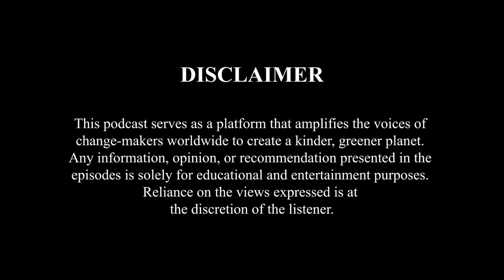Ensuring Safety for Women through Law, Leadership and Change— Amanda Chong & Christine Amour-Levar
In a system that treats women as second class citizens without safety, dignity, or equal rights and opportunities, what can we do to bring about change?
Women make up 50% of the world’s population, yet they are disproportionately affected by the impacts of climate change, bearing the brunt of its consequences while also being excluded from the decision-making process.
By bringing women's leadership and their voices to the forefront, driven by their strength, empathy, and collaboration to tackle the most pressing challenges of our time.
With men as allies, actively challenging the structures that perpetuate their own privilege.
How can we be a part of the solution?
In this episode of @SustainableTeaWithShreya in collaboration with the @womens_forum , Shreya Ghodawat sits down with public international lawyer, playwright, poet, and social advocate, Amanda Chong and sustainability advocate and co-founder of Women on a mission, Christine Amour Levar to discuss the role of education in dismantling the patriarchy, stigmas as cultural taboos, the equality vs equity debate, female reproductive health, the impact of systemic inequality, the need for women leadership, gender justice and men’s participation in this fight.

In this episode:

0:00- Trailer

Masculine and Feminine Energy in Law (00:01:10)

Toxic Masculinity in Legal Practice (00:01:47)

Feminine Energy in Law (00:03:23)

Art as a Tool for Social Advocacy (00:06:14)

Intersection of Law and Social Impact (00:09:18)

Multilateral Treaties and Climate Change (00:11:57)

Bridging the Gap Between Law and Practice (00:13:05)

Cultural Attitudes and Gender Violence (00:14:18)

Challenges for Survivors of Sexual Assault (00:16:27)

Progress in Gender Laws (00:19:29)

Understanding Economic Inequalities (00:23:19)

Menstrual Hygiene Advocacy (00:24:16)

Research on Women's Health (00:25:24)

Dismantling Emotional Stereotypes (00:27:03)

Equity in Menstrual Policies (00:28:20)

Sustainability and Personal Well-being (00:30:03)

Advice on Self-Worth (00:32:03)

Inspiration from Role Models (00:34:13)

Career Aspirations and Social Justice (00:35:35)

Founding Women on a Mission (00:39:02)

Environmental Justice Awareness (00:40:54)

The Impact of Climate Change on Vulnerable Communities (00:43:11)

Raising Awareness Through Dialogue (00:44:18)

Government Accountability in Emission Control (00:44:47)

The Role of Funding in Climate Solutions (00:46:19)

Collaboration Across Sectors (00:47:10)

Progress in Corporate Sustainability (00:47:34)

Influence in Nonprofit and Investment Sectors (00:48:33)

Harnessing Energy from Extroversion (00:49:49)

Maintaining Physical and Mental Health (00:51:29)

Finding Hope Amidst Challenges (00:52:58)

Women’s Empowerment and Climate Change (00:54:37)

Increasing Female Representation in STEM (00:56:39)

Advice for Young Women (00:58:02)